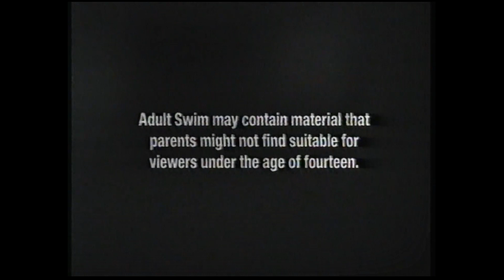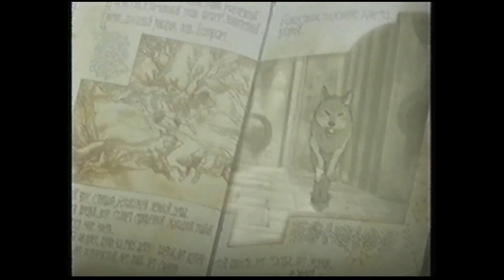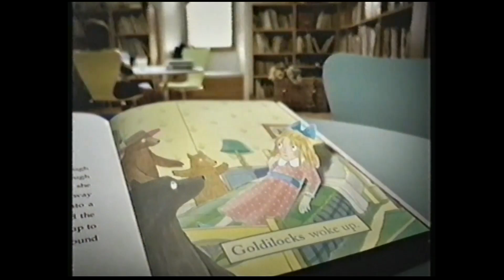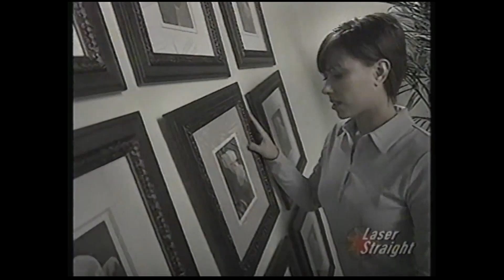Soulcraft X Adult Swim [RARER.]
Soul Intent is basically Jedi Mind Tricks - 1995